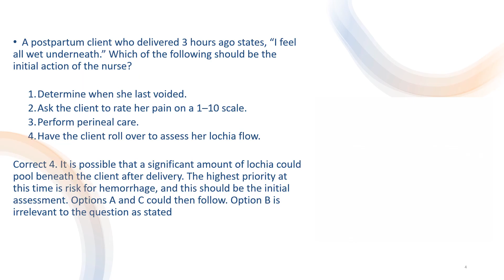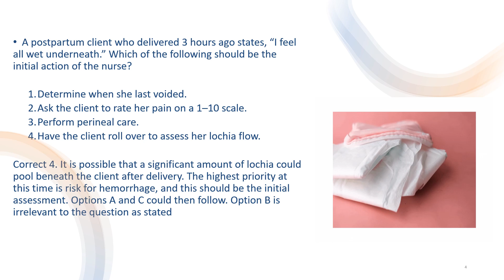Next Generation NCLEX® preparation and nursing notes channel. Subscribe for daily practice and tips.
Practice Questions and Rationales